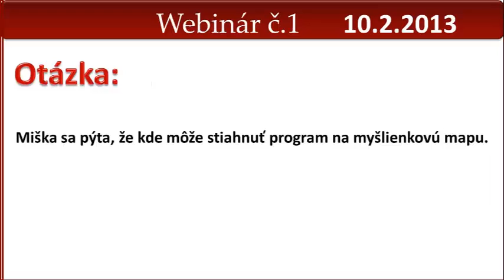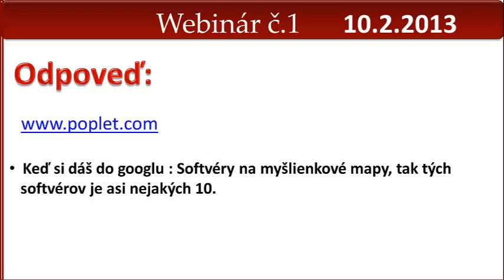Kde zoženieš program na myšlienkové mapy?